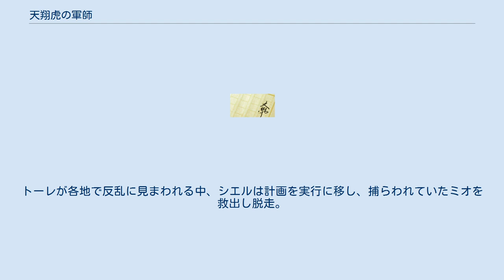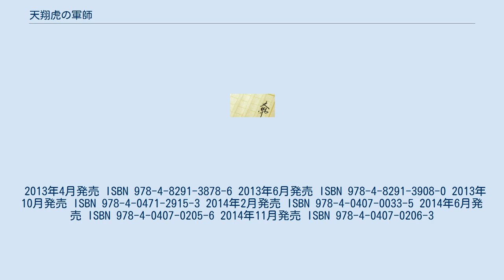天翔虎の軍師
『天翔虎の軍師』（カルーディアのぐんし）は富士見ファンタジア文庫から発刊されているライトノベル。
作者上総朋大。
イラスト庄名泉石。
既刊4巻。
2013年2月に1巻が発刊された。
「気軽に読めるファンタジー戦記」をコンセプトとし、設定の緻密さと戦争の持つ暴力性を削り落して手軽な勝利を味わえるよう配慮された作品。
 ラーカスと呼ばれる大陸で、その中の一国であるトーレが他国を打ち倒し全土を統一をした。
それから、2年後、トーレに滅ぼされたフレリア王国の将軍ラゴスの子シエルは、フレリアの元王女ミオを救い出すためにトーレの都ヴァスガイア・トーレで高位の軍師となってその機会を狙っていた。
トーレが各地で反乱に見まわれる中、シエルは計画を実行に移し、捕らわれていたミオを救出し脱走。
帝国へと反旗を翻す。
 2013年4月発売 ISBN 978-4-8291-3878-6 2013年6月発売 ISBN 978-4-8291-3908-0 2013年10月発売 ISBN 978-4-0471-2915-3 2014年2月発売 ISBN 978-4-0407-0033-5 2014年6月発売 ISBN 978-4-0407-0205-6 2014年11月発売 ISBN 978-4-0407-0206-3